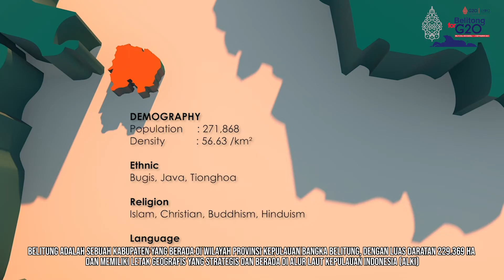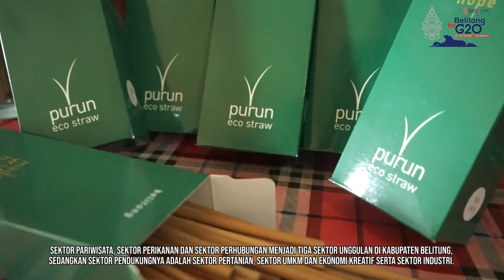Happy Investing in Belitung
Video ini berisikan potensi investasi di Kabupaten Belitung. Investasi di bidang blue dan green economy terus didorong untuk tumbuh di Belitung, guna menjaga keberlangsungan kelestarian alam